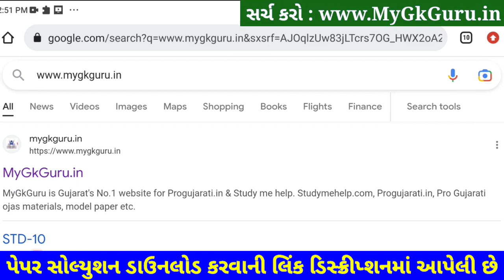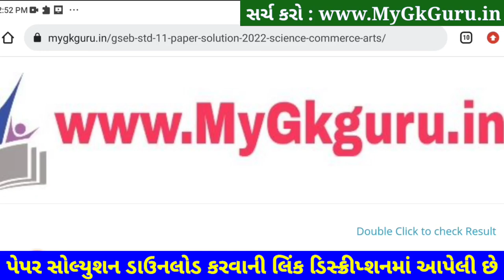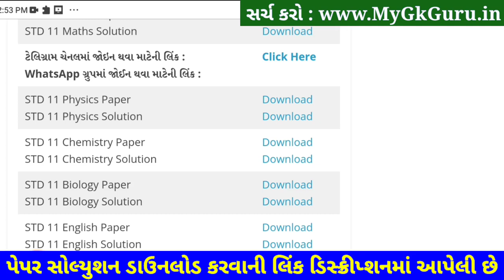STD 11 Physics Paper Solution 2023 Second Exam, STD 11 Physics Solution 2023 Second Exam February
STD 11 Physics Paper Solution 2023 Second Exam, STD 11 Physics Second Exam Paper Solution 2023 50 Marks. STD 11 Second Exam Paper 2023.

STD 11 Physics Paper Solution 2023 50 mark
STD 11 Physics Second Exam Paper Solution 2023 february